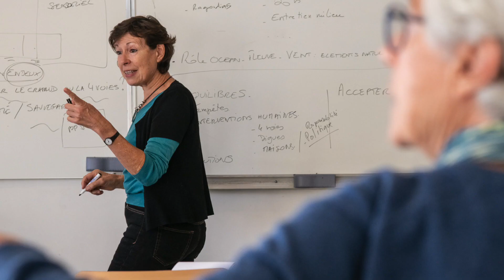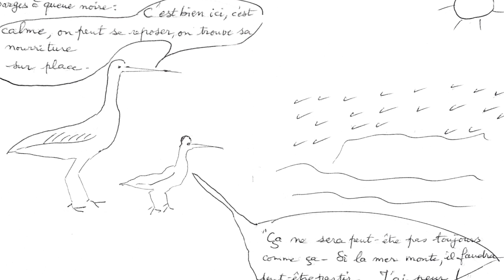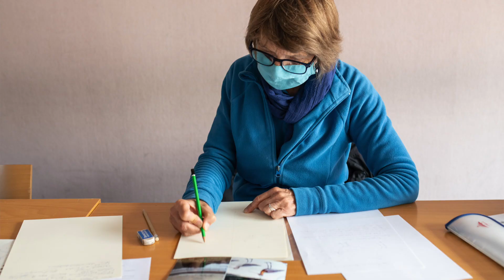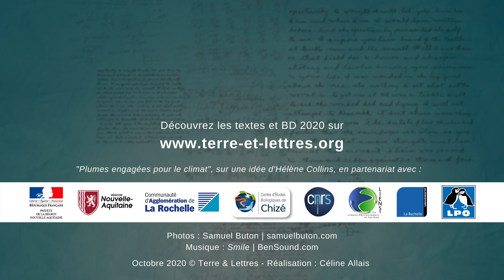Ateliers d'écriture "Plumes engagées pour le climat" 2020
Retour en vidéo sur la première édition des ateliers d'écriture de Terre & Lettres, "Plumes engagées pour le climat".
Avec Xavier de Catheu, président de l'association Terre & Lettres, Florence Thinard et Thibaut Lambert, auteur·rice animateur·rice de deux des trois ateliers, et Roselyne, Elisabeth, Rémy, Hervé, participant·e·s.
Réalisation : Céline Allais © Terre & Lettres 2020